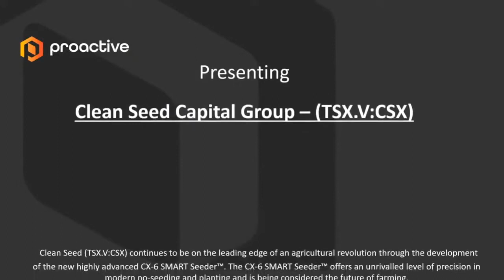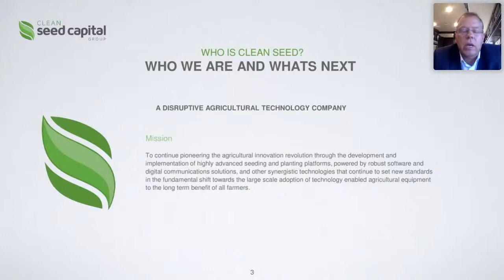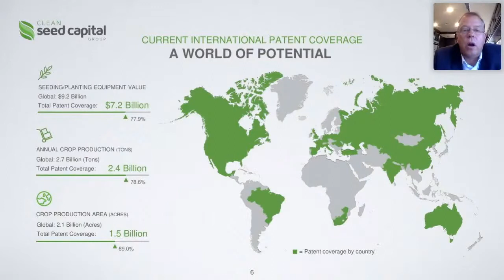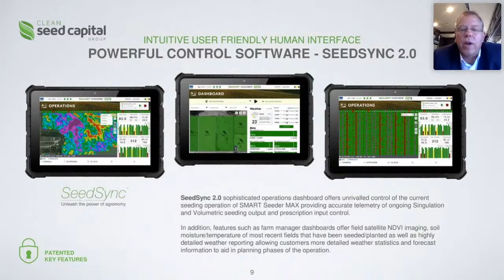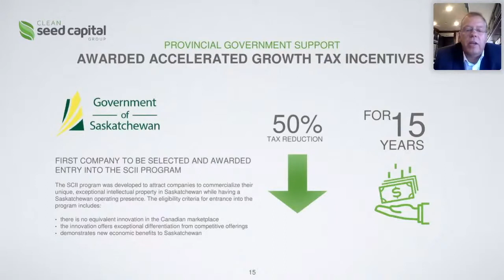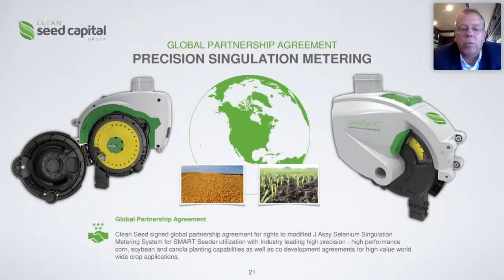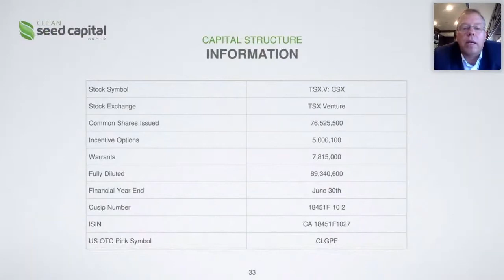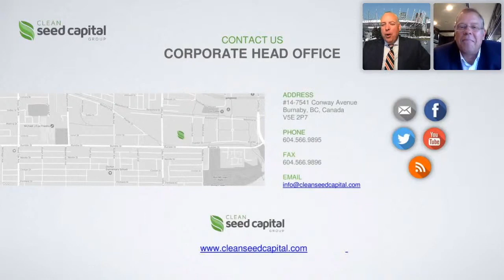Clean Seed Capital Group Presents at Proactive ONE2ONE Investor Forum with Q&A - August 4th 2020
Chairman & CEO of Clean Seed Capital Group presents at the ProActive ONE2ONE Investor Forum.   The presentation covers our game changing technologies in Variable Rate Seeding and Planting, our all new SMART Seeder MAX-S, patent coverage, strategic agreements and much more.